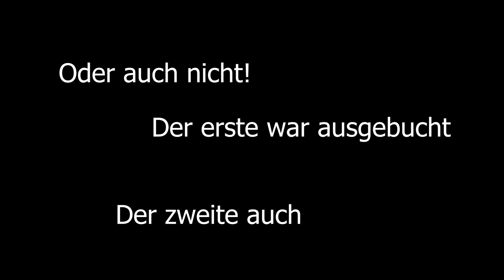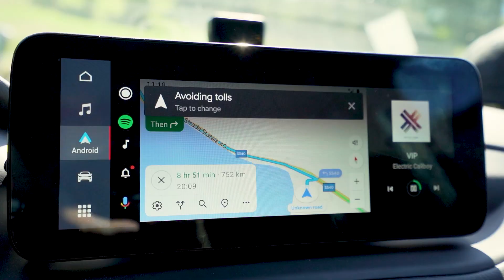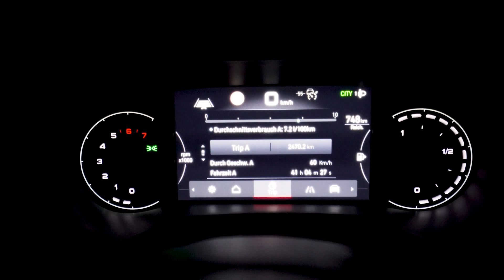Vom Gardasee in Richtung Heimat Folge #7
Auch der schönste Urlaub geht mal vorbei!
Das ist er letzte Teil meiner Serie und er vereint die letzten zweit Tage, vom Gardasee zurück bis nach Magdeburg.

Equipment:

Hauptkamera:  A7III
Zweitkamera:  A6300

Objektive:
Sony FE 16-35 F/4

Die genutzte Musik kommt von Artlist